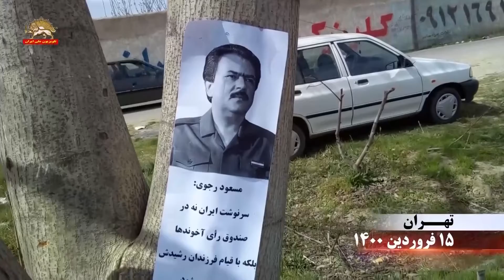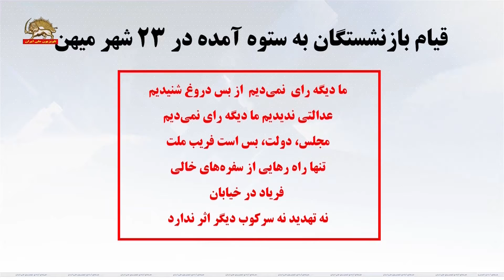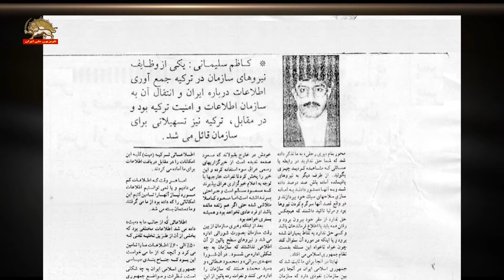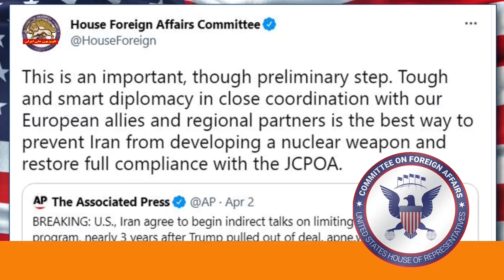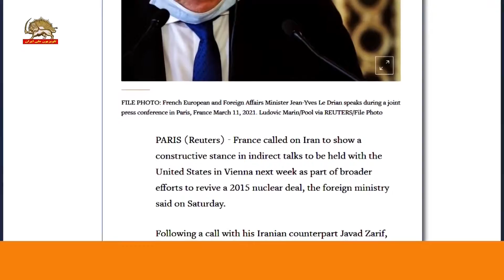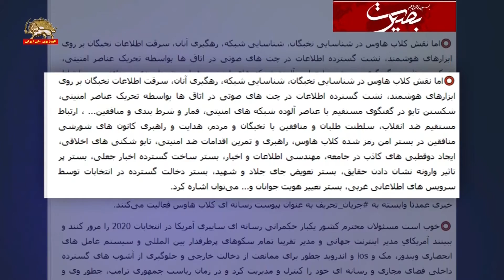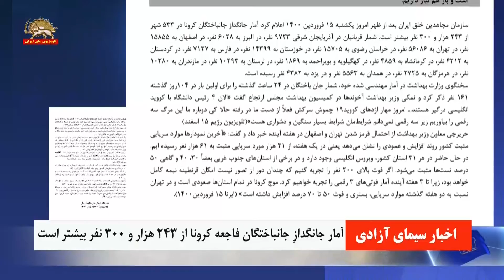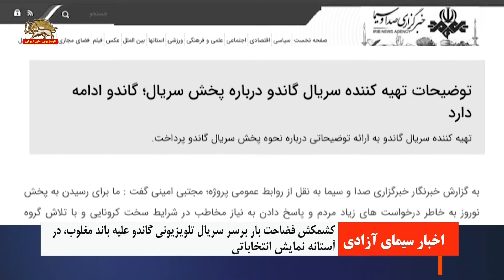مشروح خبرهای ایران و جهان از سیمای آزادی ۱۵ فروردین ۱۴۰۰